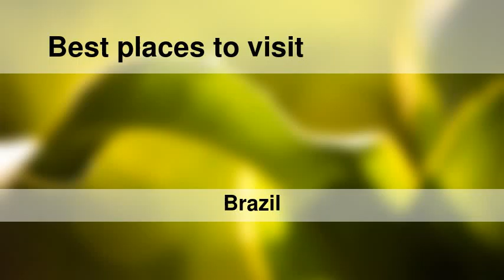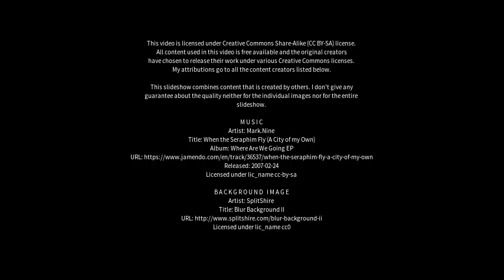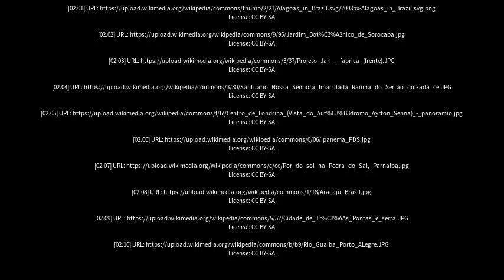Best places to visit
Best places to visit - Santana do Ipanema (Brazil) Best places to visit - Slideshows from all over the world - City trips, nature pictures, etc.